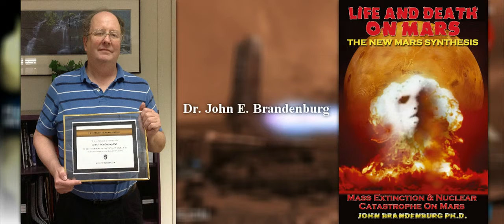Obama Statue Discovered on Mars 1